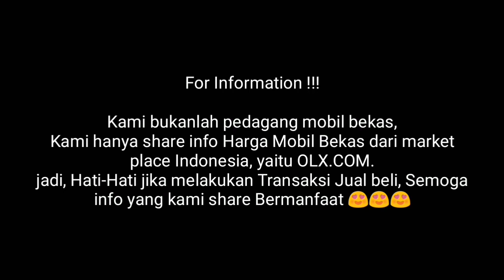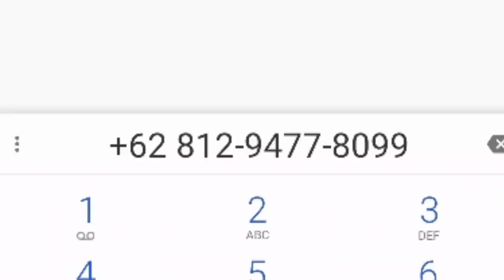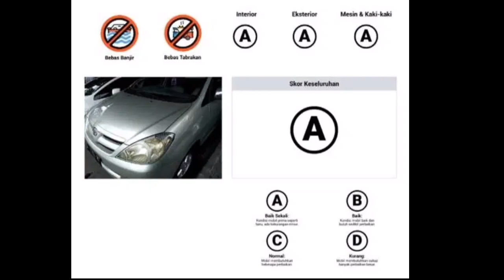Update Terbaru Harga Mobil Bekas Toyota Kijang Innova 2.0 G Tahun 2007-2011 (Euro) Termurah 89 Jt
SUbsribe Channel Mobkas Update !!!